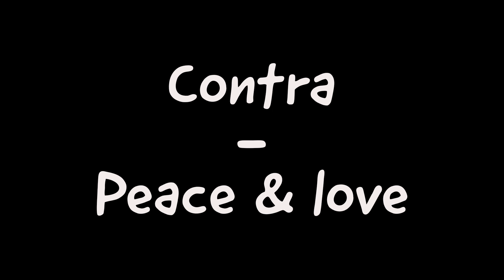Contra - Peace & love